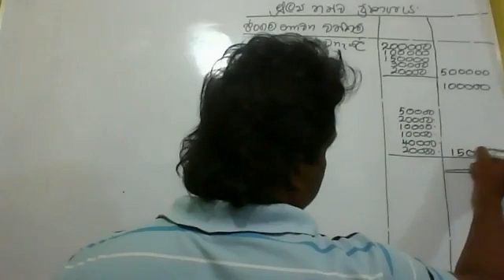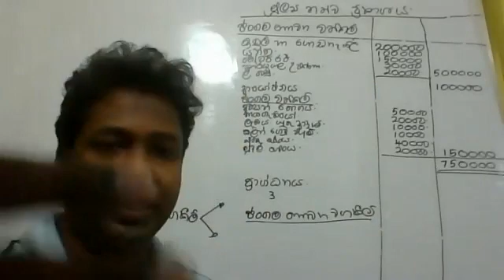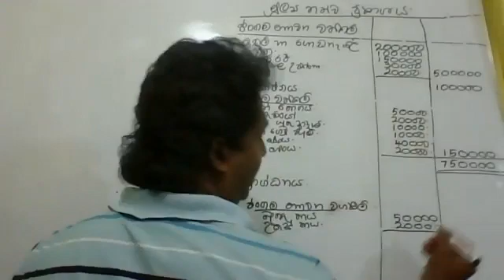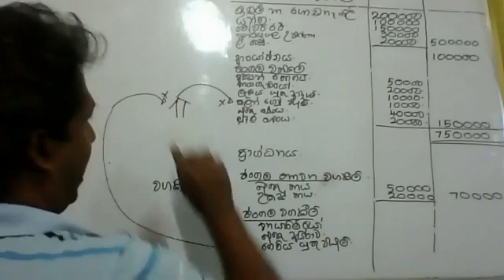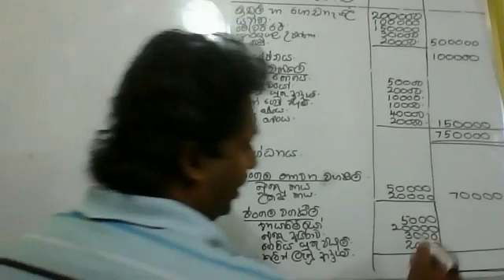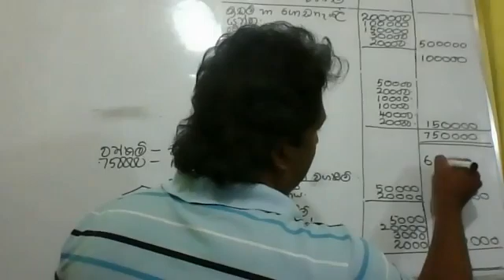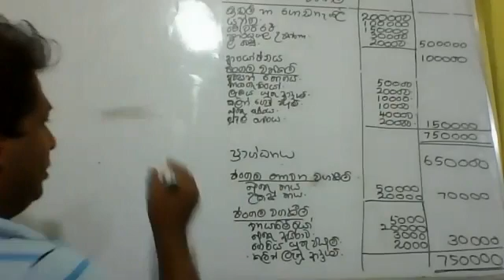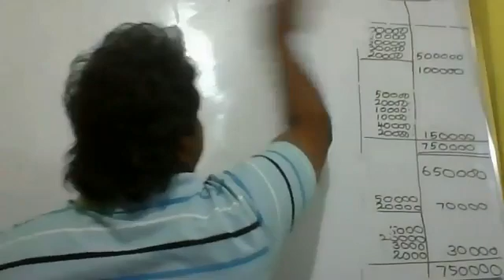INTRODUCTION T0 ACCOUNTING -- GRADE 10 -- PART 20